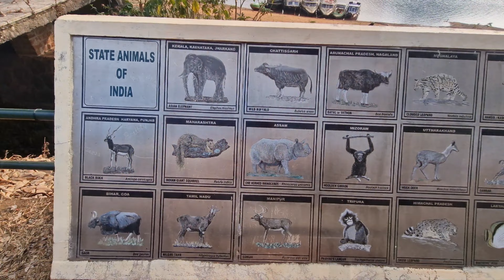🇮🇳 #30 Thekkady w poszukiwaniu słoni (SCAM?!) - Kumily, Kerala, Indie 2/2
00:00 / 00:13 - Małpa machnęła mi stópką
00:13 / 03:40 - Wycieczka wodna, Thekkady
03:40 / 06:40 - Wrażenia, scam, szczęście, bilety
06:40 / 07:13 - Żółw gigant!
07:13 / 08:17 - Spotkanie z słoniami
08:17 / 08:35 - VIP autobus
08:35 / 16:12 - Jungla i kolejny room tour
16:12 / 17:11 - Kierunek Kollam, dosa, Indyjskie WC